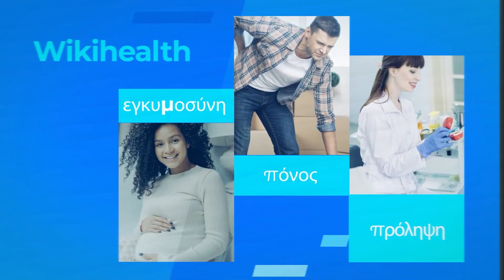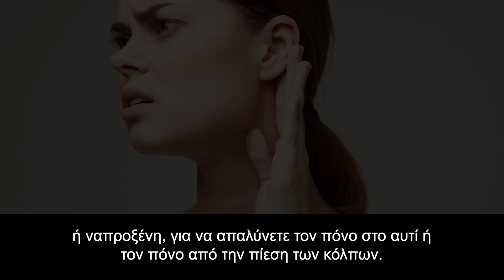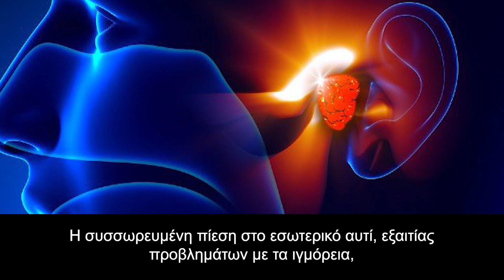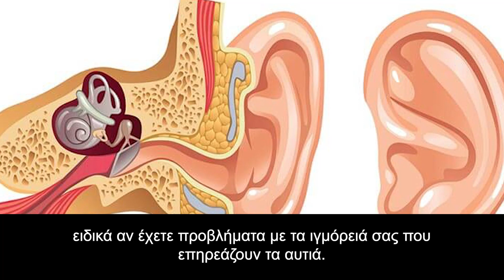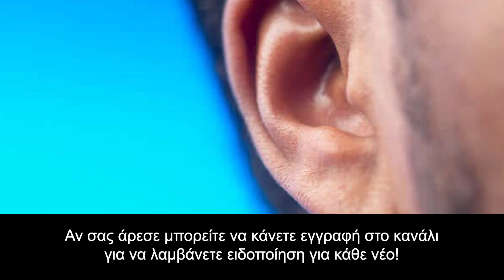Έχεις βουλωμένα αυτιά; Δες τι πρέπει να κάνεις για να ανακουφιστείς αμέσως!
Βουλωμένα αυτιά και ιγμόρεια: Ποια είναι η σχέση μεταξύ τους; Πώς αντιμετωπίζονται τα συμπτώματα;

Τα ιγμόρεια και τα αυτιά συνδέονται μεταξύ τους, οπότε η συμφόρηση των κόλπων, μπορεί να επηρεάσει την πίεση των αυτιών.

Ως εκ τούτου, με την αντιμετώπιση της συμφόρησης ξεβουλώνουν και τα αυτιά.

Κεφάλαια:
0:00 - Εισαγωγή
00:49 - Πώς θα μειώσετε τα συμπτώματα που προκαλούν η βουλωμένη μύτη και τα αυτιά;
03:22 - Πότε πρέπει να δείτε έναν γιατρό;
Όταν η μύτη είναι βουλωμένη μπορεί να προκληθούν συμπτώματα όπως ζάλη, πόνος στα ιγμόρεια και μια αίσθηση βουλώματος στα αυτιά, όμοια με αυτήν που νιώθουμε κατά την προσγείωση του αεροπλάνου. (5 σημεία και συμπτώματα ιγμορίτιδας που πρέπει να γνωρίζετε)

Πώς θα μειώσετε τα συμπτώματα που προκαλούν η βουλωμένη μύτη και τα αυτιά;

1. Δυσφορία στο αυτί και πόνος στα ιγμόρεια
Φυσικός ορός: Χρησιμοποιείστε ρινικό σπρέι φυσικού ορού αρκετές φορές την ημέρα ή κρατήστε ένα υγρό πανί στο πρόσωπό σας για περισσότερη υγρασία και μείωση του πόνου και της πίεσης των ιγμορείων. (Είναι όλα τα ρινικά αποσυμφορητικά εθιστικά;)

Υγραντήρες δωματίου: Οι υγραντήρες δωματίου κρατούν ενυδατωμένα τα ιγμόρεια.
Ζεστό μπάνιο: Εισπνεύστε τον ατμό του μπάνιου, για 15 λεπτά, για αποσυμφόρηση και περιορισμό του πόνου των ιγμορείων.